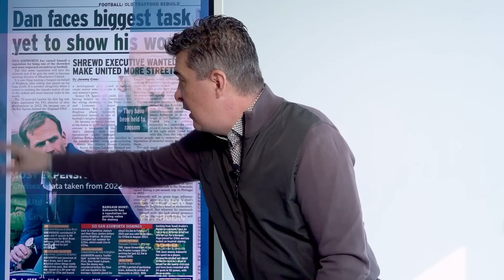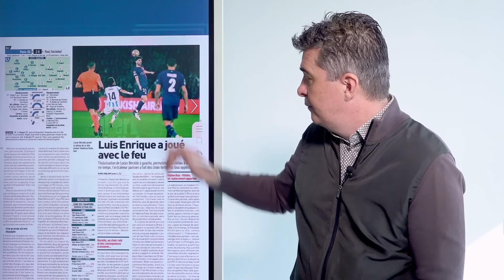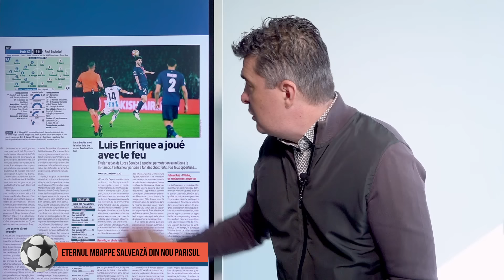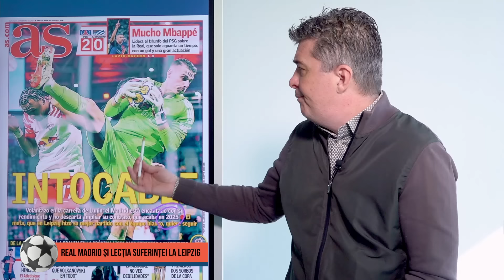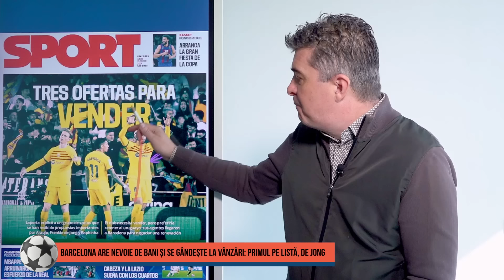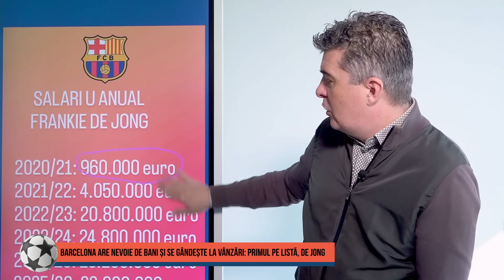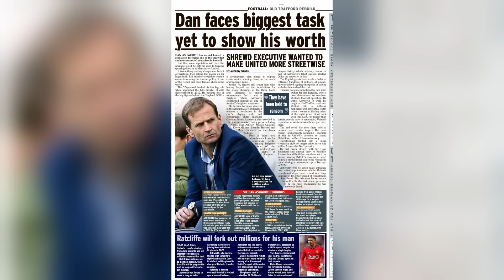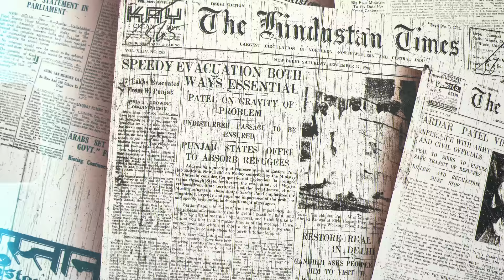Breaking The News, cu Andrei Niculescu | 15 Februarie 2024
Surpriza Lazio! Bayern pierde si pe "Olimpico"
Eternul Mbappe salveaza din nou Parisul
Real Madrid si lectia suferintei la Leipzig
City: cadou pentru meciul 900 al lui Guardiola
Barca are nevoie de bani si se gandeste la vanzari
Luka Modric: ultimele lui la Madrid?
Inca un transfer important vizat de United
Rooney ar vrea sa se apuce de box